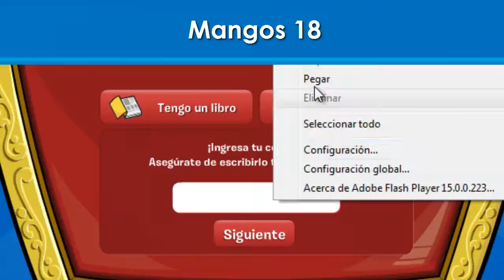¡Codigos: 1,500 Monedas!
Hola Pingüinos, Hoy les traigo un código que desbloquearía unas 2,000 monedas, para que se compren algo. Espero tenerles mas Códigos recientes. Recuerden que muy pronto habrá MAS códigos. ¿Te gusto el codigo?, dime en un comentario!

-Codigos:
Queso500, Mango18, Manzana6